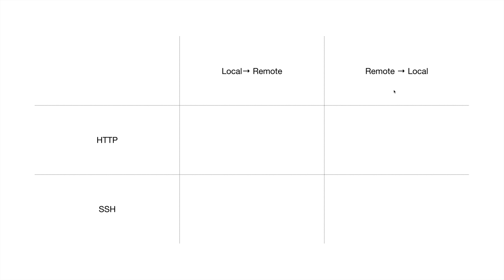GIT3 - 백업 - 5. 공부의 뱡항